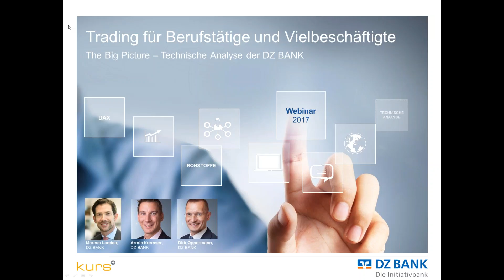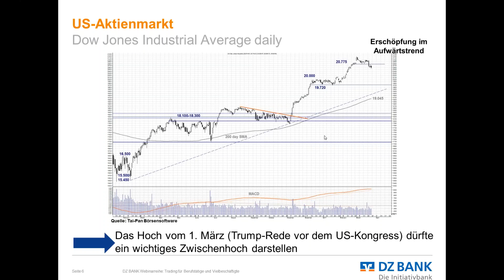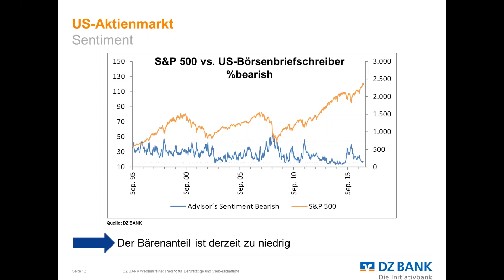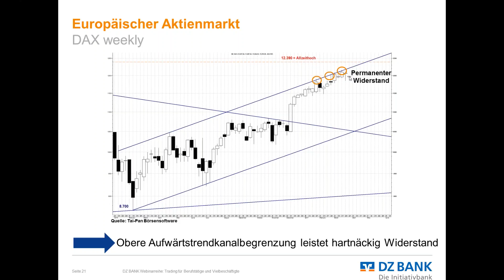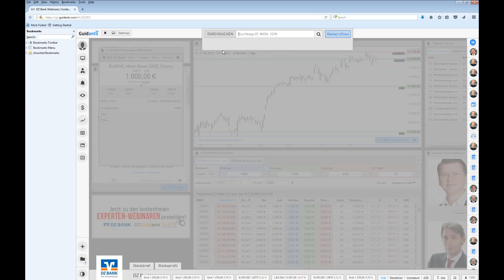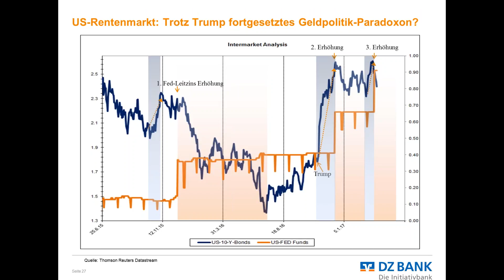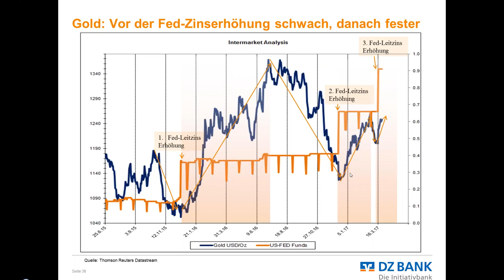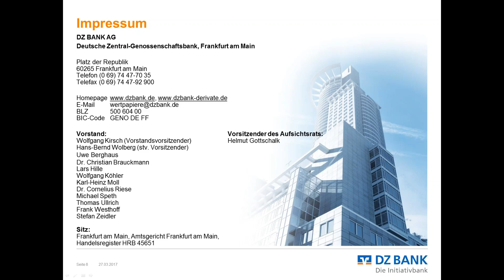The Big Picture - Technische Analyse der DZ BANK